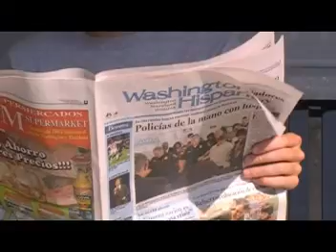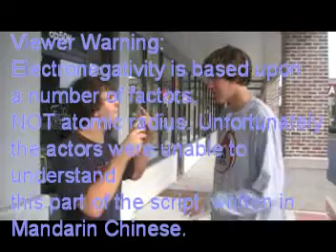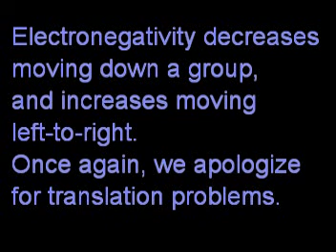Chem Project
Straight out da hood. Harlem Renaissance Productions